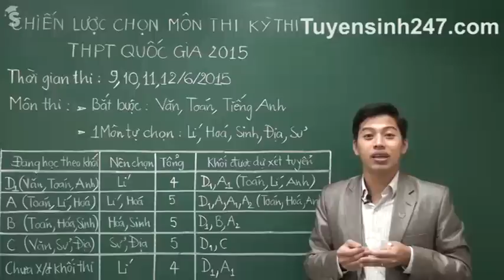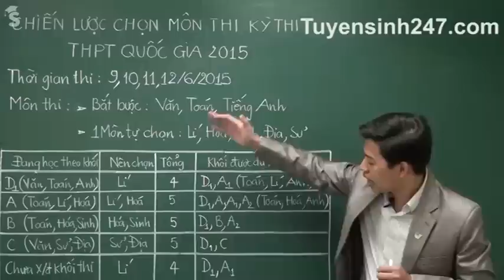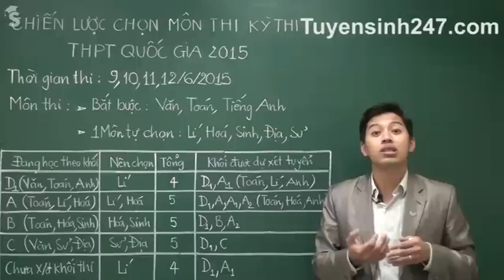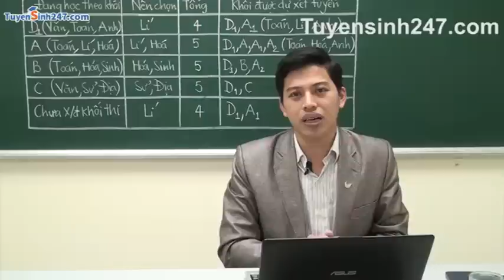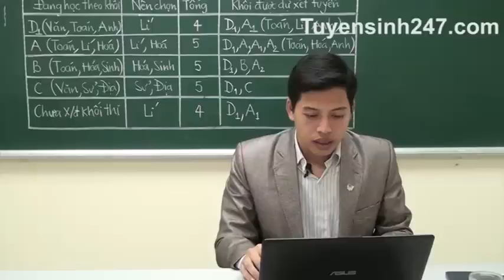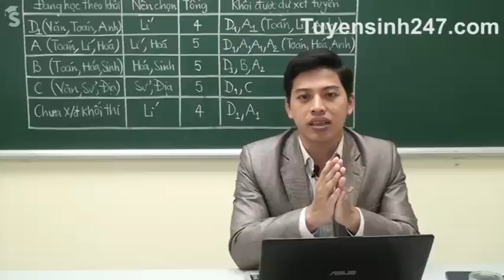Tư vấn chọn môn thi, khối thi - Kì thi THPT Quốc Gia 2015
Kì thi tốt nghiệp THPT Quốc Gia 2015 đang đến gần, rất nhiều phụ huynh và học sinh đang băn khoăn, lo lắng về việc chọn môn, chọn trường để thi thế nào cho hiệu quả, đảm bảo điểm số và có cơ hội đỗ vào các trường Đại học. Hiểu được tầm quan trọng của việc chọn môn thi, khối thi, thầy giáo: Phạm Quốc Toản - giáo viên luyện thi đại học - THPTQuốc Gia trên Tuyensinh247.com sẽ tư vấn, hướng dẫn các bạn học sinh 97, 96 hiểu và có cách nhìn tổng quan nhất việc chọn môn thi, khối thi thế nào cho phù hợp. Truy cập để xem video bài giảng các môn Toán - Lý - Hóa- Văn - Anh